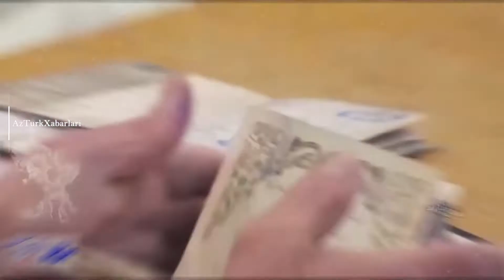عدم ثبت‌نام کاندید برای شورای شهر، بی‌آبرویی جدید رژیم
رئیس هیئت مرکزی نظارت بر انتخابات شوراها از کمبود کاندیدا برای برگزاری انتخابات در هشت شهر خبر داد. وی اضافه کرده این وضعیت تا چند روز قبل در ۲۱ شهر وجود داشته است که با بازنگری مجدد به ۱۳ و در نهایت به ۸ شهر رسیده است. به گفته او،‌ در تعدادی روستاها هم نامزدی ثبت‌نام نکرده است.
آش شور مهندسی انتخابات، و اضافه شدن سازمان اطلاعات سپاه به جمع نهادهای بررسی‌کننده‌ی صلاحیت کاندیداهای شورای شهر و روستا، حتی کاندیداهای مشتاق به شراکت در نمایش انتخابات را هم برنتابیده است. بخش بزرگی از نمایندگان فعلی شوراهای شهر و روستا نیز در این انتخابات رد صلاحیت شده‌اند.
منتخبین انتخابات که از هم‌اکنون تعیین شده‌اند. اما پیروز انتخابات اهالی همین ۸ شهر هستند که حداقل مجبور به تحمل آلودگی بصری ناشی از تبلیغات نامزدهای شورای شهر نمی‌شوند!